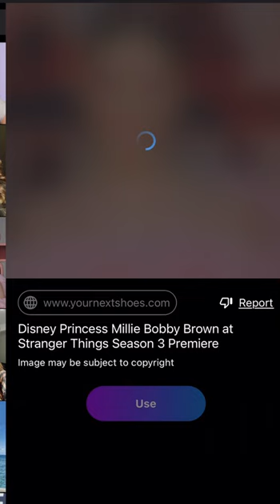Jake Bongiovi and Millie Bobby Brown morphed✨